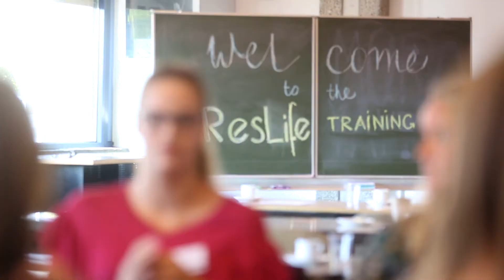THE CLASS ACADEMY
The Class Academy brings together global student services and residence life experts with those who manage the day-to-day international student communities in residences and universities. In this interactive training, industry experts share experiences, best practices and brilliant failures to inspire for more holistic and pragmatic approaches to student residence life programs. Learn from Paula Dalziel, Tom Martin, Karin van der Ven, Christine Willemsen and Jorick Beijer.